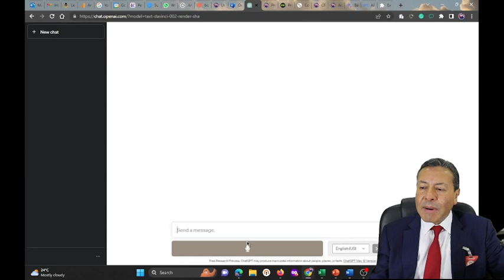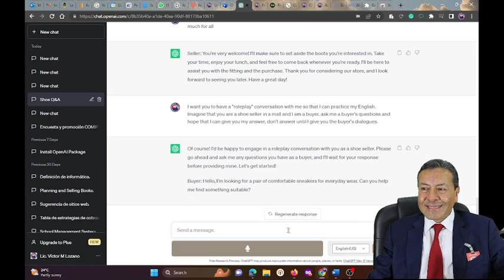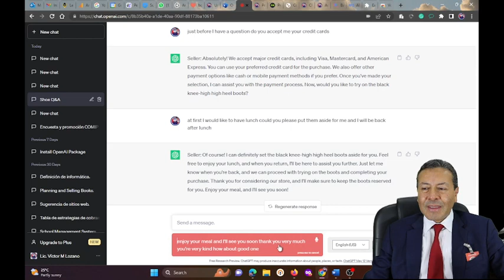Inteligencia Artificial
Estudia Inglés con Inteligencia Artificial en Universitario Conversa